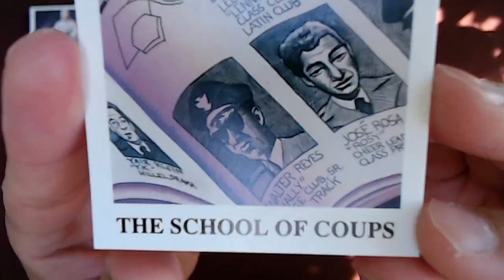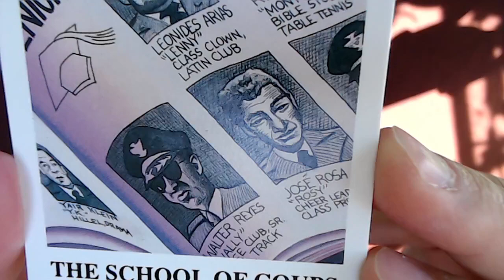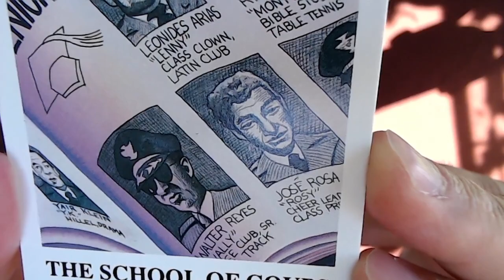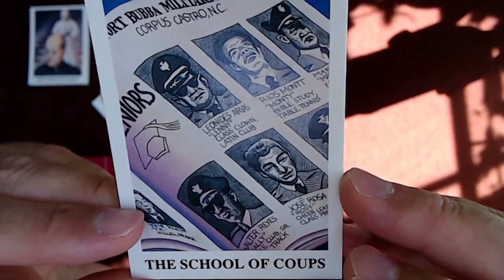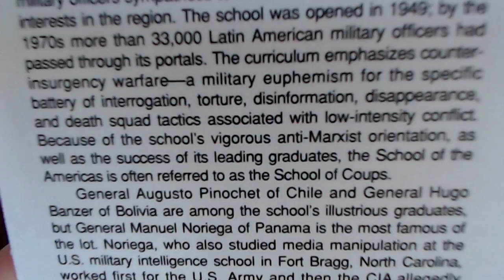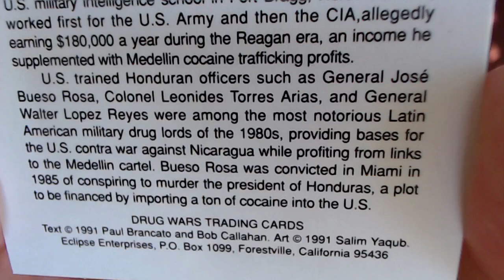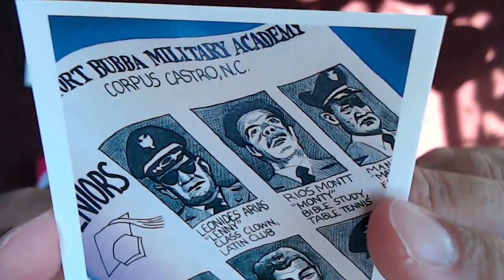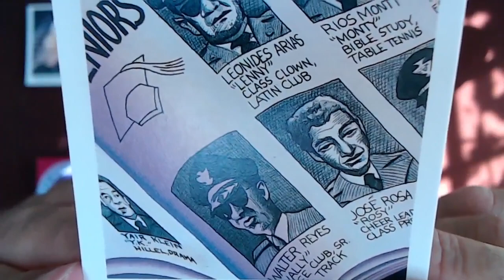The Drug War Trading Cards, Card #21: Narco-Brass: The School of Coups/School of the Americas [ASMR]